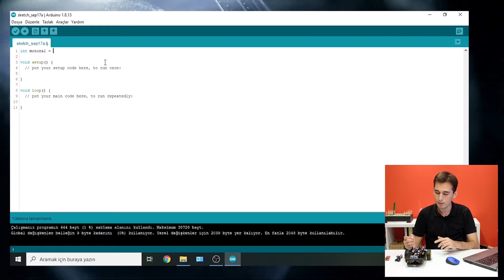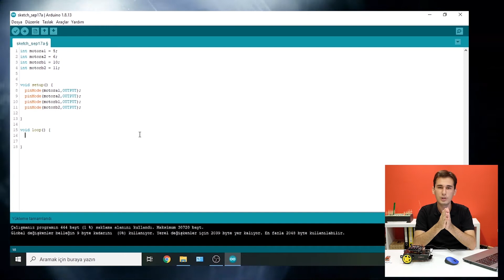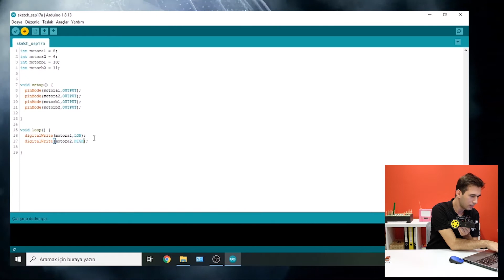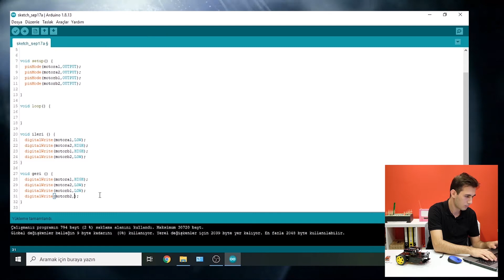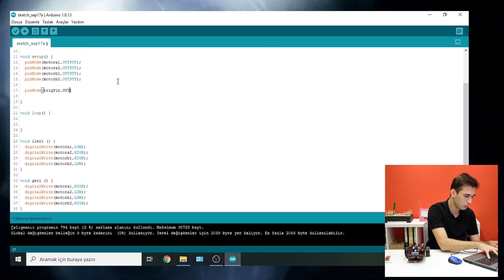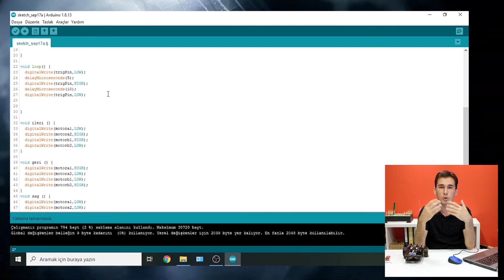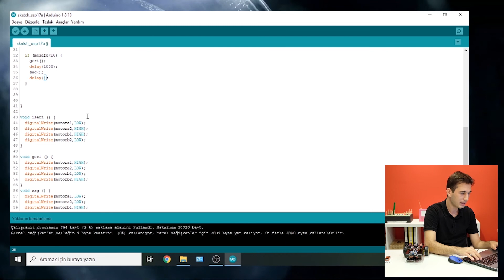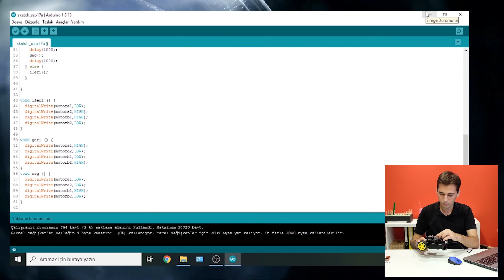Arduino Ide'de Engelden Kaçan PinooBot - Obstacle Avoiding PinooBot on Arduino Ide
Proje Tanıtımı 00:00​​
Sensör ve Modül Bağlantıları 00:42
Kodlama 01:13
Ide ve Pinoo Bağlantısı 04:00
Proje Çalıştırma 16:28

Engelden Kaçan PinooBot Projesi Nedir?
PinooBot araç kiti, mesafe sensörü sayesinde önünde engel algılayınca başka yönlere doğru hareket ediyor ve her engel gördüğünde bu işlemleri tekrarlıyor

 Engelden Kaçan PinooBot  Projesi için Gerekli Sensör ve Modüller;
- PinooBot Araç Kiti
- Bağlantı Kabloları
- 9V Pil ve Pil Şapkası

Pinoo Nedir?

What is the Obstacle Avoiding PinooBot Project?
PinooBot car kit moves in other directions when it detects an obstacle in front of itself with the help of distance sensor and repeats these processes whenever it sees an obstacle.

Electronics Required for the Obstacle Avoiding PinooBot Project;
- PinooBot Toolkit
- Connection Cables
- 9V Battery and Battery Cover